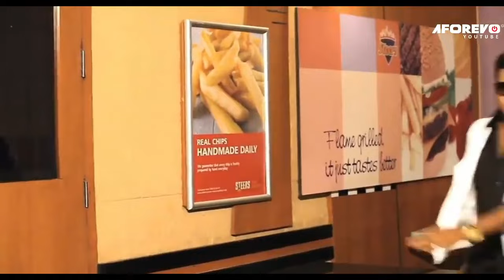King of Love - A Swahili Movie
This is a Swahiliwood Bongo Movie.

Title: King of Love 1 and 2

Hemedi Suleiman, Neyonce Mussa, Steven Sandhu

hiHk6QtwB7
RvgLWoWP2s